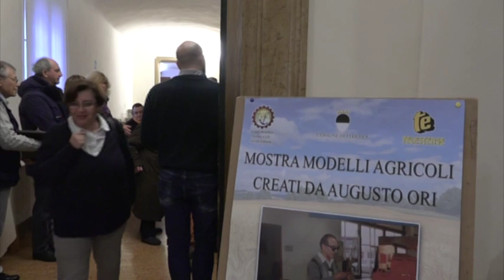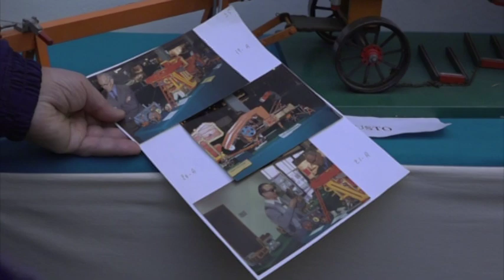In Comune la mostra degli antichi mezzi agricoli in scala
Dal trattore a vapore americano del 1900 al Super Landini del 1940, dalle antiche falciatrici a traino agli erpici. E poi: le bascule, le falcette, i forconi, le pompe a mano. Dalle seminatrici alle rastrelliere, dai cilindri per la gramolatura della canapa alla ricostruzione in formato ridotto di un’intera officina di tornitura.